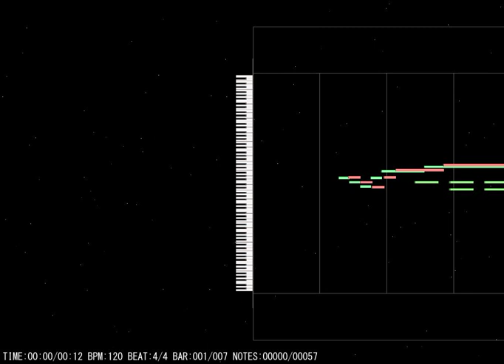【MIDI】阪急宝塚駅発車メロディー すみれの花咲くころ